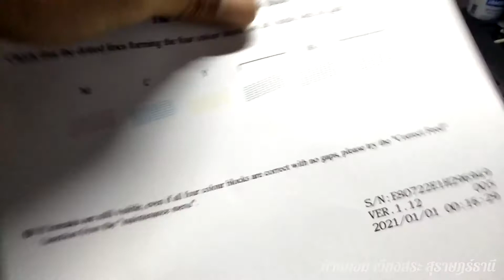เทสก่อนส่ง!!! Brother T520W Error 8F